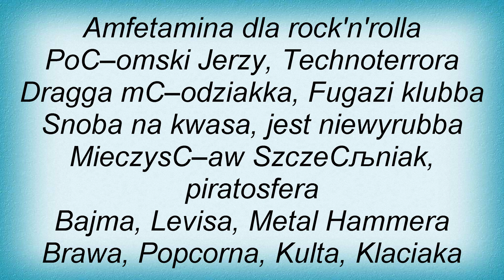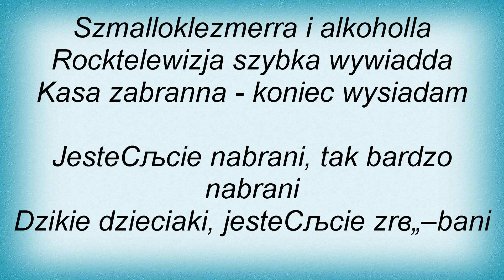T.Love - Nabrani Lyrics